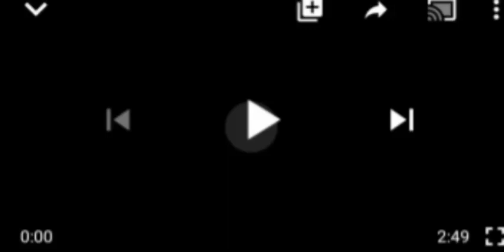HISBAH STROM BAYERO UNIVERSITY STUDENTS HOTELS ARRESTED THEM, CONDUCTED H1V, PREGNANCY TEST ON THE..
kano Hisbah Police#Bayero University Students